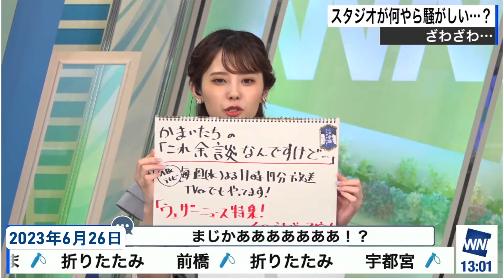近日（2023年7月）ABCテレビ かまいたちの「これ余談なんですけど」 ウェザーニュース特集 があるお知らせ 【小川千奈】TVerで視聴可能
どんな内容になるか詳細は？です。
ウェザーニュース 小川千奈 　2023年6月26日13時台
【番組切り抜きガイドライン】に申請して行っています。